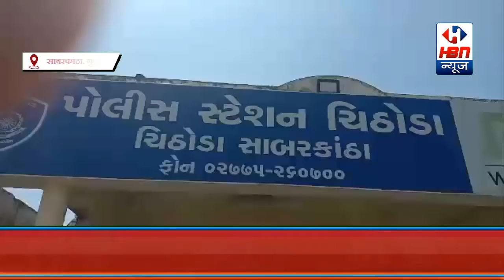चिढोडा पोलिस सब इंस्पेक्टर साहेब का सम्मान | HBN News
चिढोडा पोलिस सब इंस्पेक्टर साहेब का सम्मान | HBN News | Jo Sach Vhi Khabar